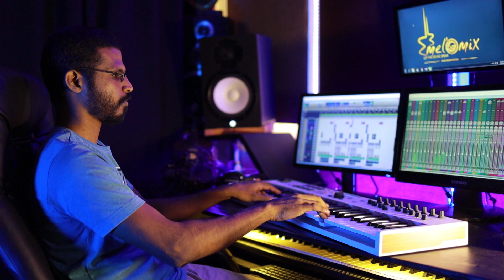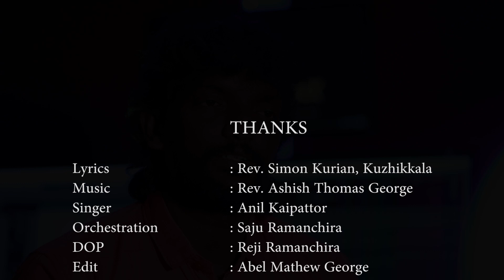ADACHIDAPPETTALUM || ANIL KAIPATTOOR | REV. SIMON KUZHIKKALA | REV. ASHISH